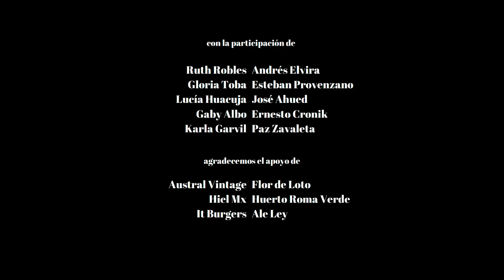Serenata A Capela - Flori Vidonna [Videoclip oficial]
Arreglo Vocal: Ruth Robles
Mix & Master: Marcos Herrera

Con la participación de: Paz Zavaleta, Ruth Robles, Andrés Elvira, Gloria Toba, Esteban Provenzano, Lucía Huacuja, José Ahued, Gaby Albo, Ernesto Cronik y Karla Garvil.

Dirección: Mariana González
Dirección de Fotografía: Beto Vargas Menchaca
Producción General: Lucía Cano - Valeria Vera - Paz Zavaleta
Arte: Lory Fuchs
Vestuario: Flori Vidonna en colaboración con Austral Vintage e Hiel Mx
Maquillaje & Peinados: Ivon Blancas y Carolina Gutierrez
Realización y Edición:  Beto Vargas Menchaca y Lacho Flores
Asist. de Producción: Atziri Rodriguez
Prensa: Ivonne de Los Ríos

Encargado de Equipo: Palafox
Backstage: Patrizio Palacios y Arturo Barcenas
Móvil: Maga Cine Producciones
Gaffer: Mauro Areliano
Luces: Luciano Trillo y Juani Adriano

Hospitality: Mary Ramírez
Paramédico: Ina Anguiano
Asistentes Técnicos: Victor Noli y Pedro Filio

Una producción de Casa Luz Inc y Calvin Klein con el apoyo de AHF México, Svetia, ADIL y 4to Piso. ¡Gracias por creer en el amor en todas sus formas!

Agradecimientos especiales a: Austral Vintage, Huerto Roma Verde, Flor de Loto, It Burgers y Ale Ley.